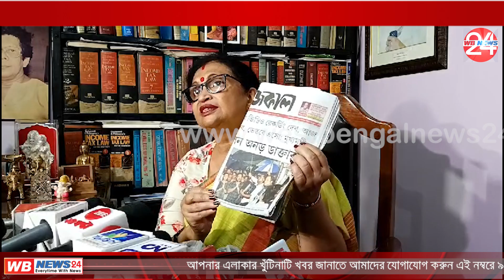শনিবার ডাক্তারদের সঙ্গে কেন বৈঠক হলো না? ব্যাখ্যা দিলেন স্বাস্থ্য প্রতিমন্ত্রী চন্দ্রিমা ভট্টাচার্য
Chandrima Bhattacharya : শনিবার ডাক্তারদের সঙ্গে কেন বৈঠক হলো না? ব্যাখ্যা দিলেন স্বাস্থ্য প্রতিমন্ত্রী চন্দ্রিমা ভট্টাচার্য

West Bengal News 24 is an interactive news portal for the Bengali speaking people worldwide. Providing comprehensive news coverage in Politics, Entertainment, Sports, Health, Technology, and many more. Get the latest Bengali news headlines on entertainment, politics, sports, West Bengal, Kolkata, education, lifestyle, technology, and many more at westbengalnews24.com.